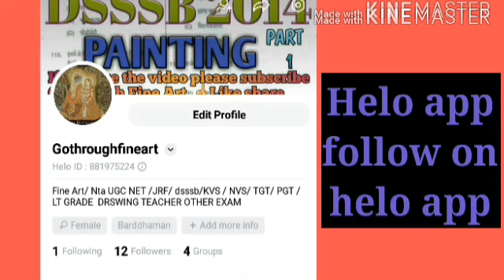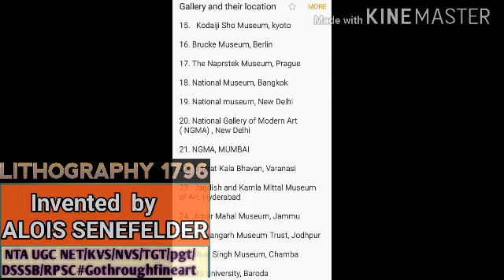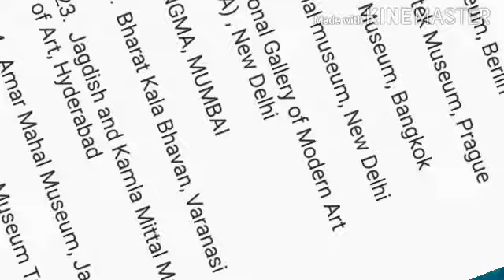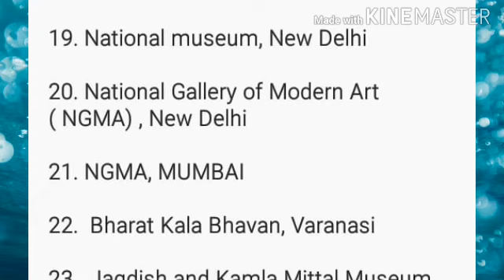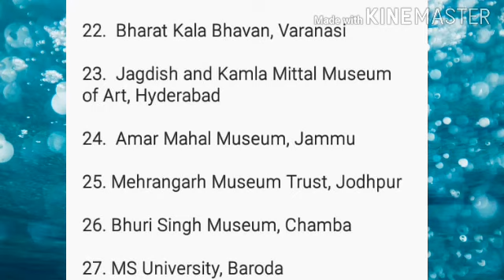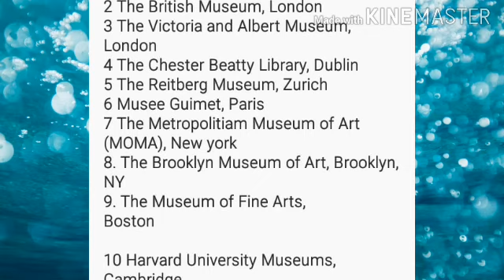ntaugcnet museum bharatbhavan salarganjmuseum museumguimetparis Gothroughfineart kvs nvs tgt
In his video I have talk about musem and their location which is very important for NTA UGC ET   JRF   KVS   NVS INEART
DRWAING TEACHER EXAM   TGT  PGT  RPSC  HTET ETC.
MUSEUM ND THEIR LOCATION
BHARAT KALA BHAVANA , VARANASI
BHARAT BHAVANA; BHOPAL
SALARGANJ MUSEUM, HYDERABAD
NGMA, DELHI